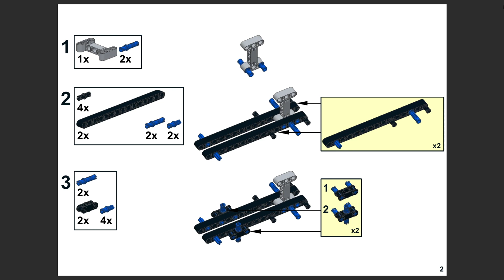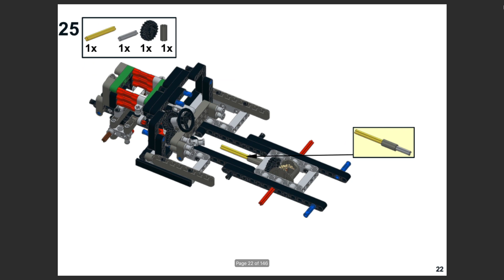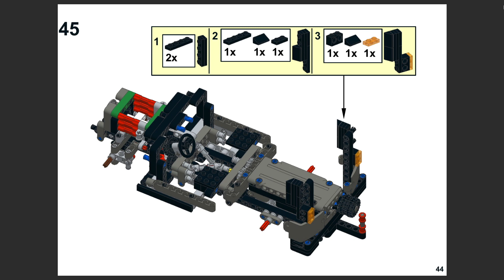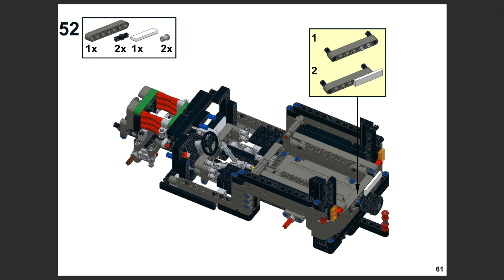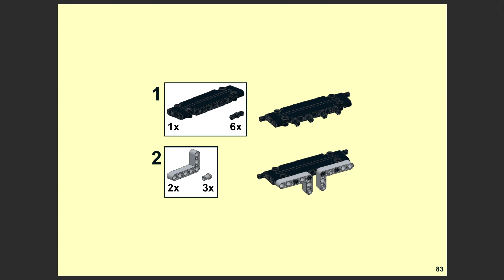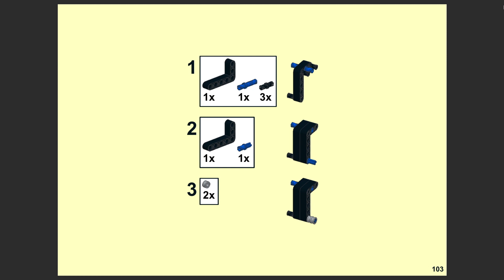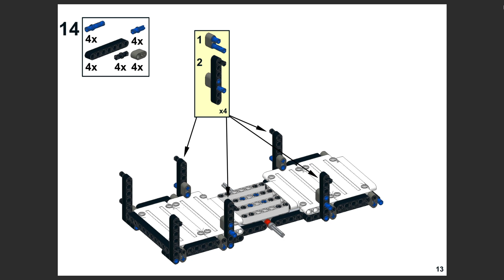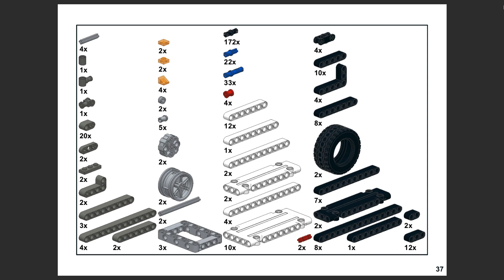LEGO 42078 MOC building instructions tutorial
Free building instructions tutorial for custom design LEGO Technic 42078 alternative build SUV AND TRAILER. #42078

Thanks to Nequmodiva for creating the step by step instructions